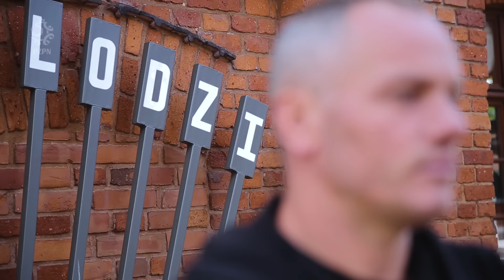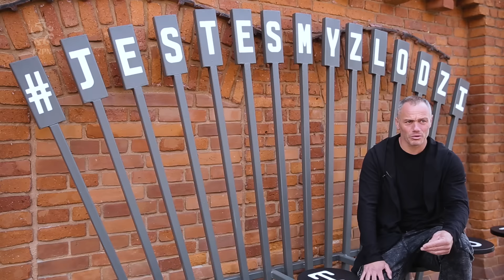Bogusław Saganowski: Król piasku z Łodzi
Kapitan reprezentacji Polski, żywa legenda Beach Soccera, opowiada m.in. o swoich piłkarskich pierwszych krokach i o kobiecie, która stoi za jego sukcesem.